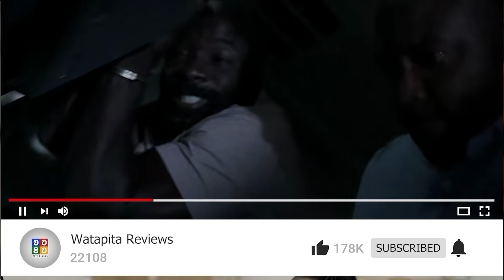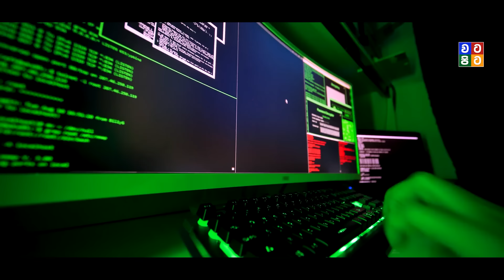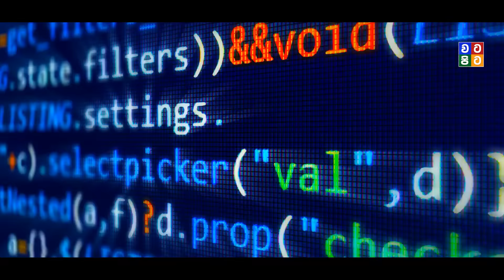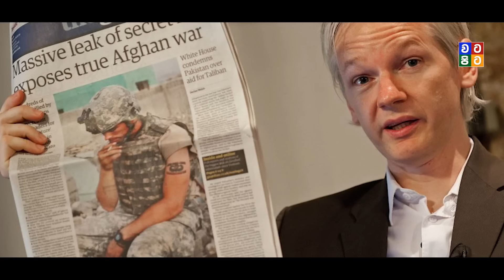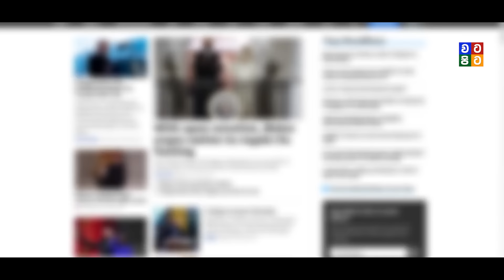ඉරානය හැකර් හමුදාවක් සාදයි | World Dangerous Hackers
Watapita Reviews - @WatapitaReview
Chronicles - @chroniclesgame